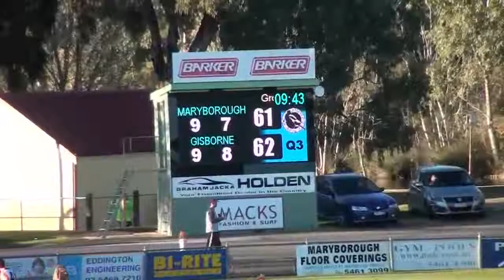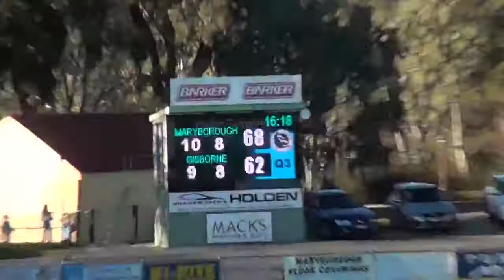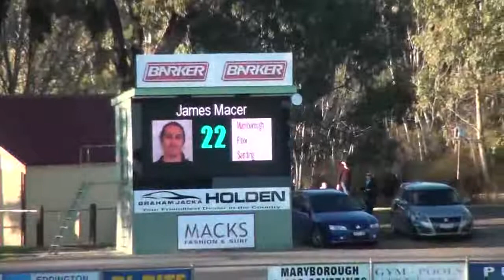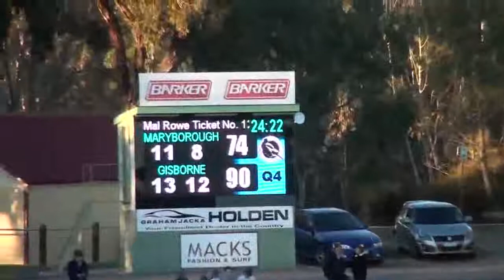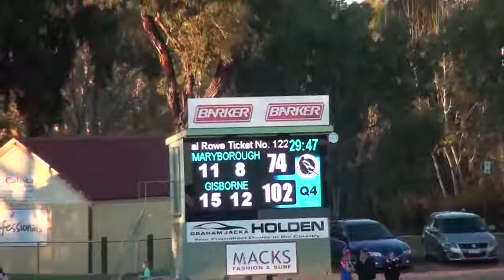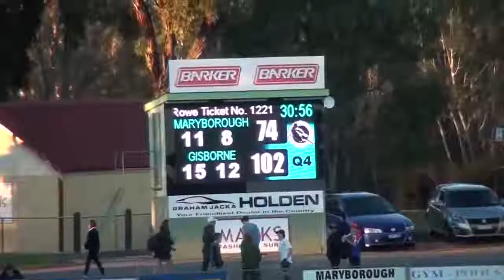BENDIGOFNL_2017_SEN_R8_MARYBOROUGH V GISBORNE V2.mp4